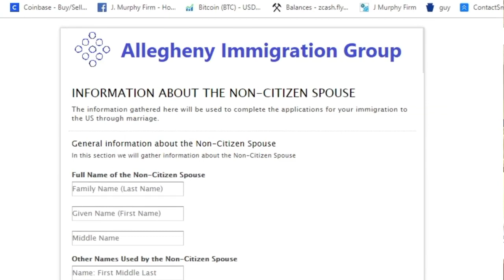Green Card Through Marriage Online Signup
We make it easy to get your green card through marriage
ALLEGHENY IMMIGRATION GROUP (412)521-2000